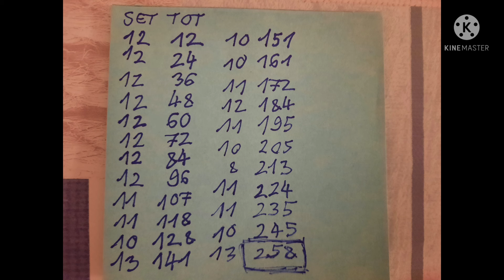1 Million Push Ups- Count=258 / Total=10 358 -17.2.2022.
BW=92.5 kg 💪